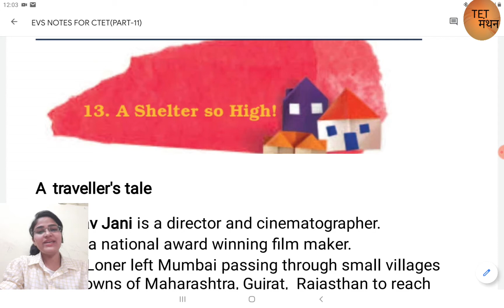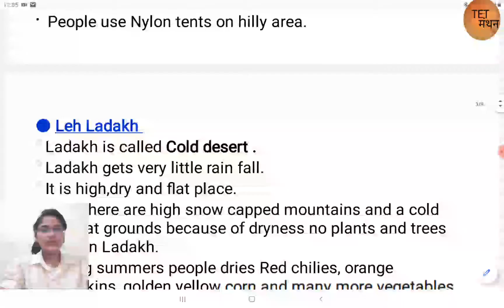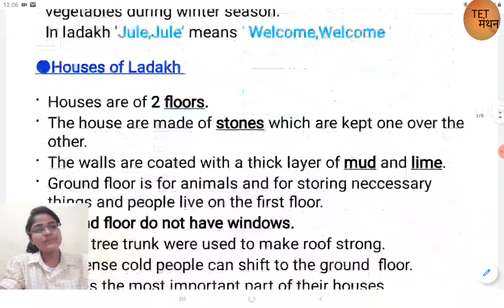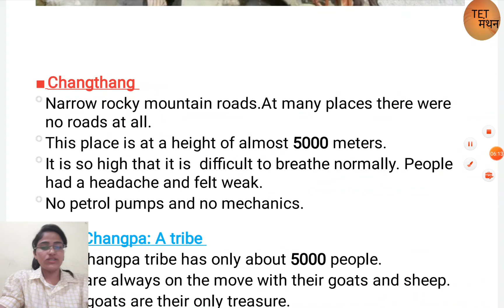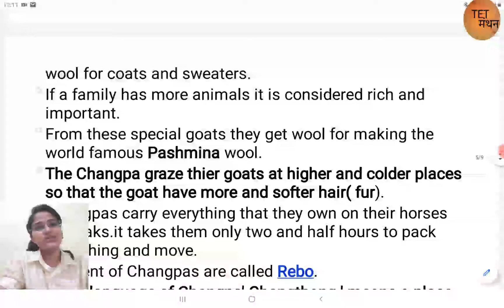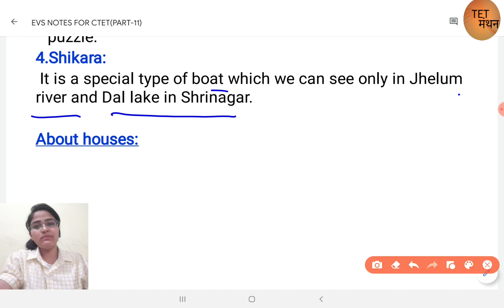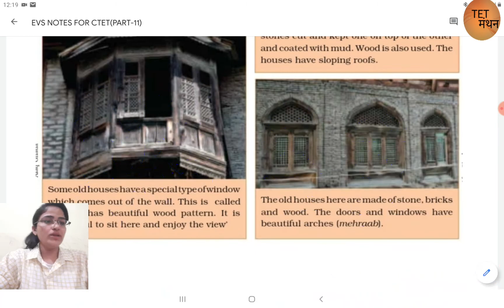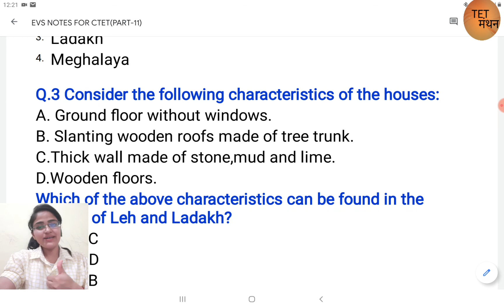CTET-2020 EVS| Best notes of Evs for CTET 2020|NCERT EVS short notes|Part-11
In this video we have discussed the summary of evs for CTET Paper-01. This is our ncert notes series. This is the Part-11 of this series. We will discuss full ncert summary in short ans easy notes in this series.